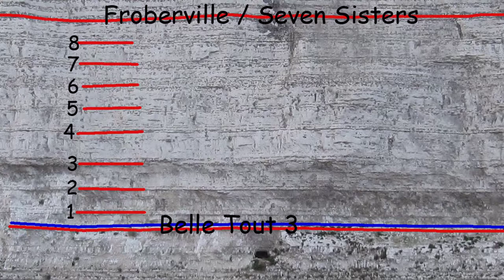Partie supérieure du Coniacien moyen à Fécamp ouest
Base de la falaise entre Grainval et Fécamp.
Détail des couches entre la marne Belle Tout 3 et le silex Froberville / Seven Sisters